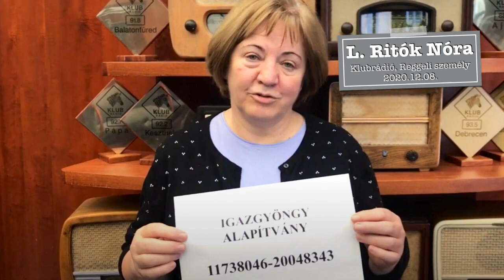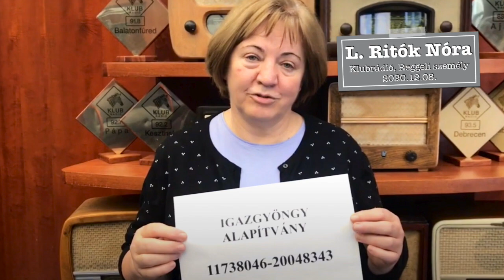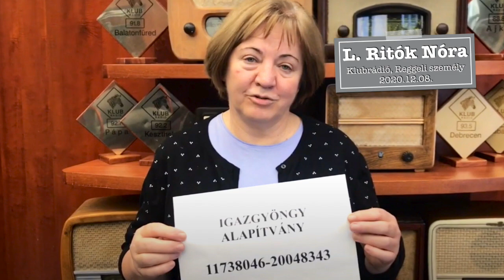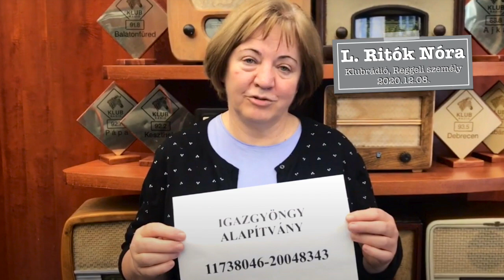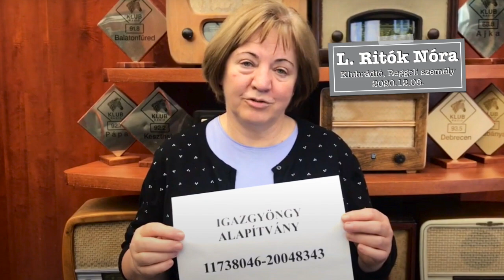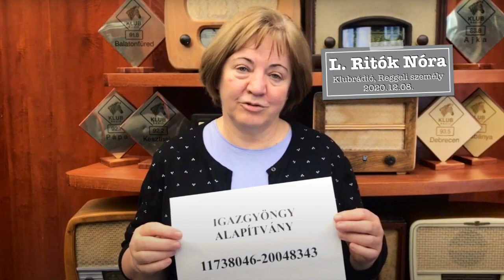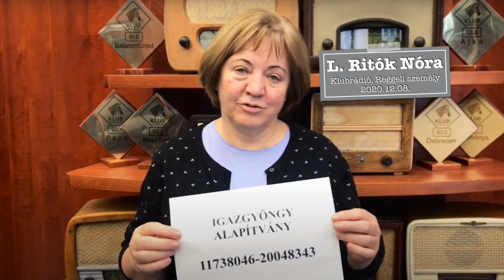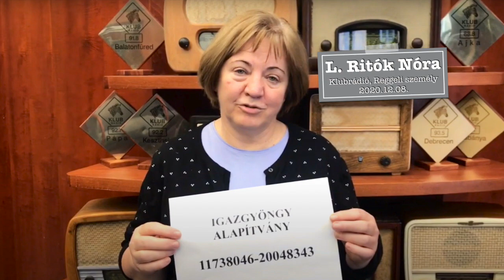Ajándékozz karácsonyt! 2020 - L. Ritók Nóra (Igazgyöngy Alapítvány) a Klubrádióban (2020.12.08.)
A 2020. december 8-i Reggeli személyben Dési János második vendége L. Ritók Nóra, az Igazgyöngy Alapítvány igazgatója vázolta fel, miként telnek a mindennapok az ország keleti részén, a berettyóújfalui térségben, ahol ők a jobb sorsra érdemes gyerekekkel foglalkoznak.
A Klubrádió minden évben karácsony előtt kampányol az Igazgyöngy Alapítvány támogatásáért és gyűjtést szervez a részükre. Kérjük, önök is támogassák nagyon fontos munkájukat. Az alapítvány bankszámlaszáma: 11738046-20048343
A megjegyzésbe kérjük, írják oda: "Ajándékozz karácsonyt!".